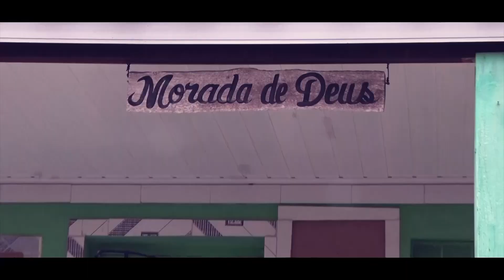ANDANÇAS OS RIBEIROS-EDIÇÃO DIDA ARAÚJO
No quadro Andanças de hoje você vai conhecer  a Morada de Deus que fica na cidade de Poço Verde, no interior sergipano, e conhecer o trabalho do artesão e cantador, José Raimundo, ele faz parte do grupo de forró Os Ribeiros. Quem conta essa história é o poeta Pedro Meneses no quadro Andanças do programa Nossa Terra Nossa Gente exibido aos sábados, às 9h00 da manhã, na Aperipê TV de Sergipe pelo canal 6.1.